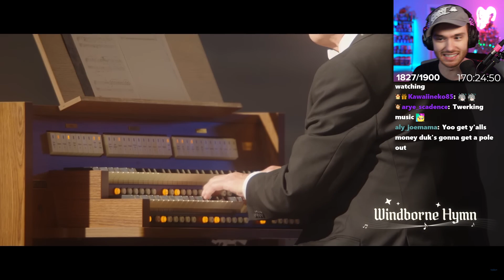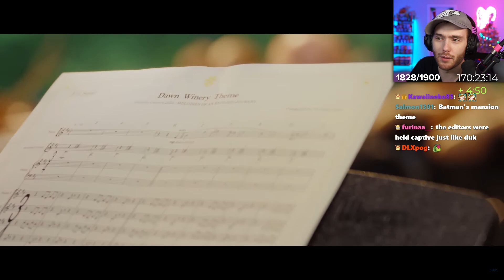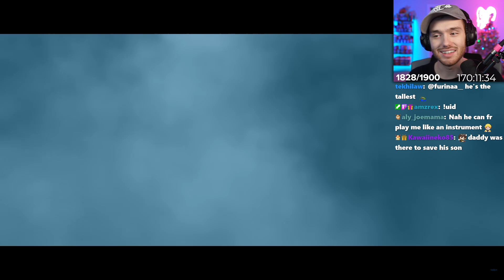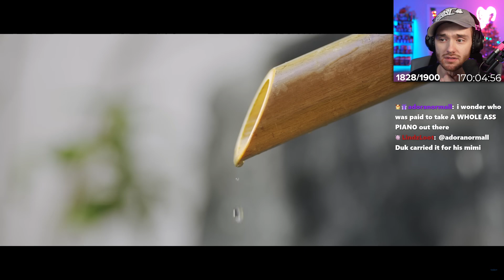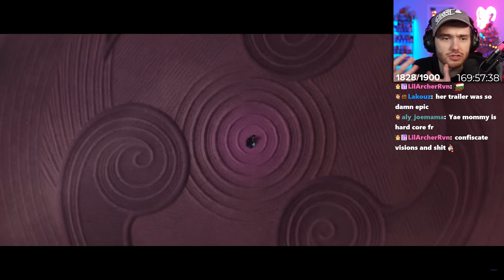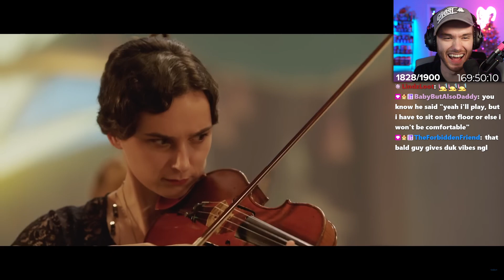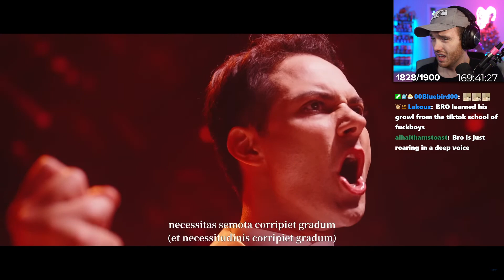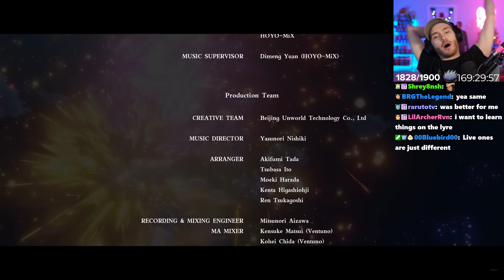DukTV Reacts To Melodies Of An Endless Journey (Genshin Impact)